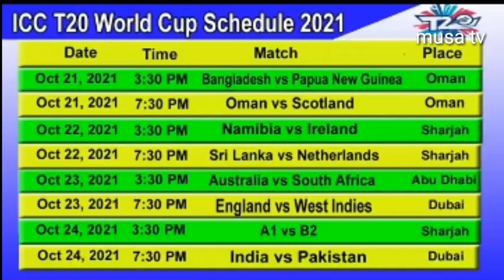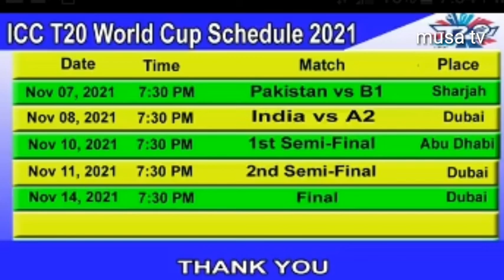T20 World Cup 2021 Full Schedule & TimeTable || STARTING DATE and time all matches icc t20 cup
icct20worldcupcompleatesheduleandtime
icc t20 cup full shedule and times matches
all matches start time table and match shdule icc t20 world cup 2021
t20cup2021copleatlysheduleallmathesabudubai
Welcome to musa tv
ICC T20 World cup cricket 2021 Schedule & Time
Table. 120 world cup schedule . ICC
t20 cricket world cup 2021 schedule (
2021 t20 world cup schedule )i l
available this video.t20 ars u 2021 213H &aa in
bangla.ICC T20 World Cup 2021: Full Schedule of Qualifiers
The T20 World Cup 2021 is scheduled to begin on
October 17, with the final scheduled for November 14
The T20 World Cup 2021 will include 45 games, and
the ICC has grouped countries into four groups: two
for the Super 12s and two for the qualification stage.
The qualifier round of T20 World Cup 2021 will begin
on October 17 and will end on October 22. Adding to
it, from the next day, which is October 23, the Super
12 round will start, and it will end on November 8.